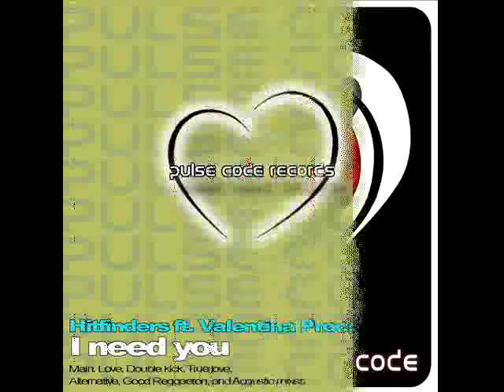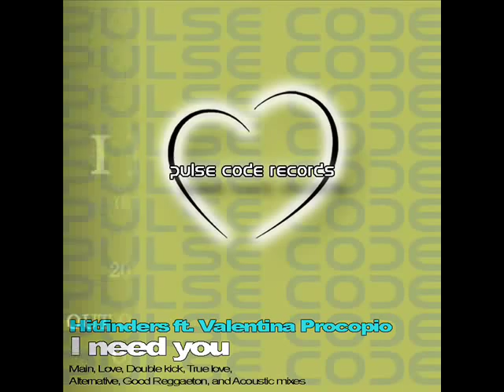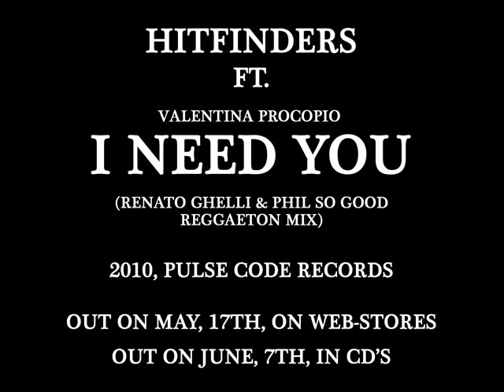Hitfinders Ft. Valentina Procopio - I Need You (Renato Ghelli & Phil So Good Reggaeton Mix).avi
Nuevo remix de el tema I need You de la agrupacion Hitfinders ft valentina Procopio)